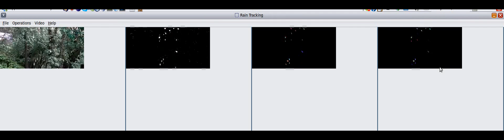DISDROMETER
Extrai informações a partir de análise de vídeos de chuva. Essas informações podem ser volume, tamanho e velocidade das gotas, por exemplo, ou quantidade estimada de chuva. São úteis na análise de processos de erosão do solo, enchentes, capacidade de absorção da chuva pelo solo, etc.